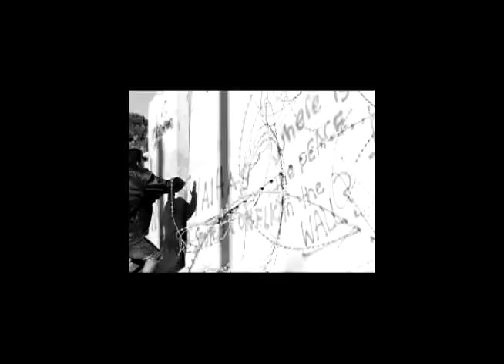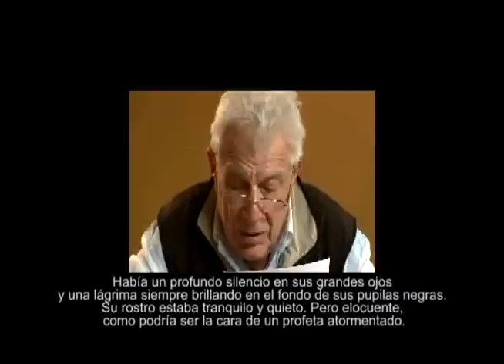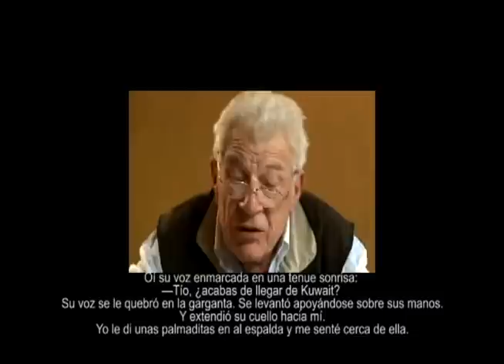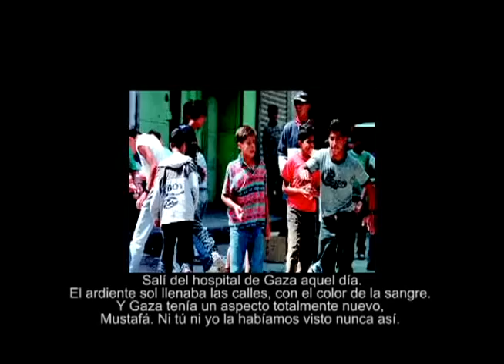La Digna Rabia CIDECI JOHN BERGER II